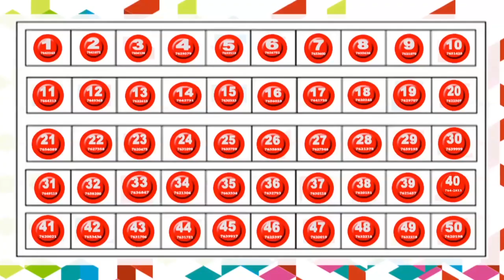Summer Promotion July 26th 2013